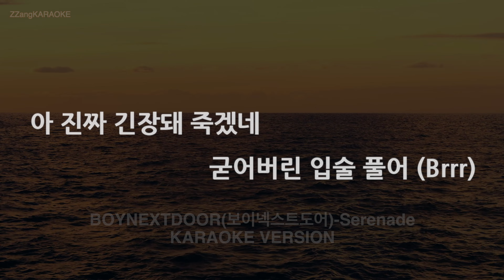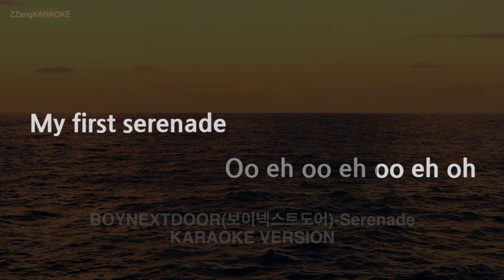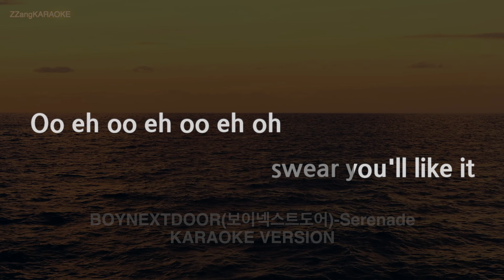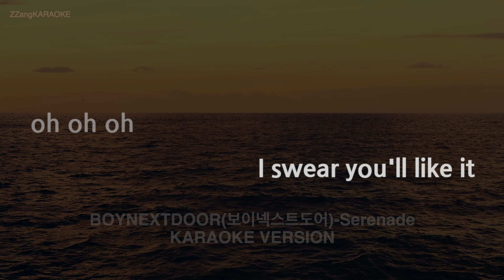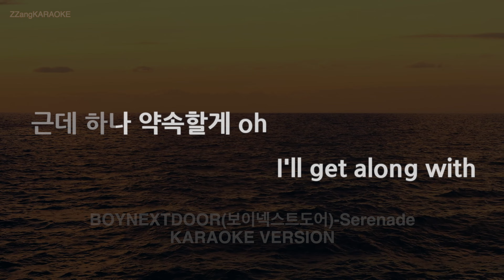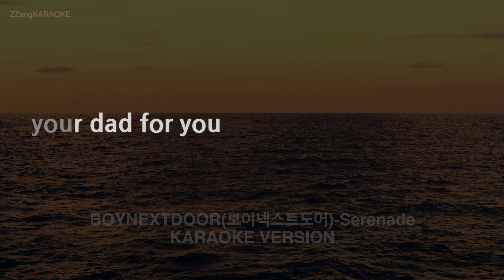[짱가라오케/노래방] BOYNEXTDOOR(보이넥스트도어)-Serenade (MR/Instrumental) [ZZang KARAOKE]